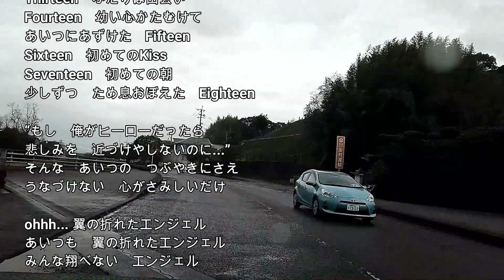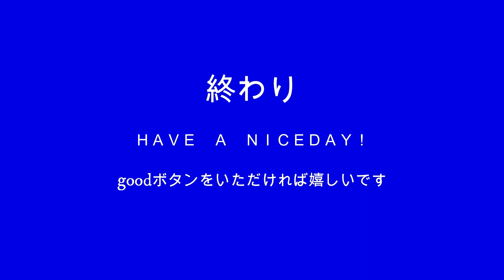2024-7-22 翼の折れたエンジェル／中村あゆみ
（於：宮崎市薫坂～高松橋）

翼の折れたエンジェル
歌：中村あゆみ
作詞：高橋研
作曲：高橋研

ドライバーズ・シートまで横なぐりの雨
ワイパーきかない　夜のハリケーン
“I love you”が聞こえなくて
口もと　耳を寄せた
ふたりの想い　かき消す雨のハイウェイ

Thirteen　ふたりは出会い
Fourteen　幼い心かたむけて
あいつにあずけた　Fifteen
Sixteen　初めてのKiss
Seventeen　初めての朝
少しずつ　ため息おぼえた　Eighteen

“もし　俺がヒーローだったら
悲しみを　近づけやしないのに...”
そんな　あいつの　つぶやきにさえ
うなづけない　心がさみしいだけ

ohhh... 翼の折れたエンジェル
あいつも　翼の折れたエンジェル
みんな翔べない　エンジェル

チャイニーズ・ダイスをふって
生きてくふたりの夢を
誰もが　いつだって　笑いとばした
“I love you” あいつのセリフ
かすんでしまうぐらい
疲れきった　ふたりが　悲しいね

そんな　あいつのささやきにさえ

あたしも　翼の折れたエンジェル
みんな　翔べない　エンジェル